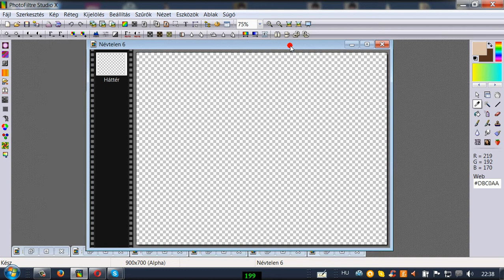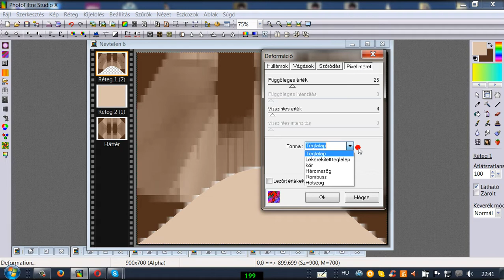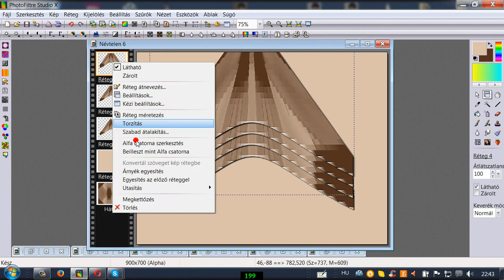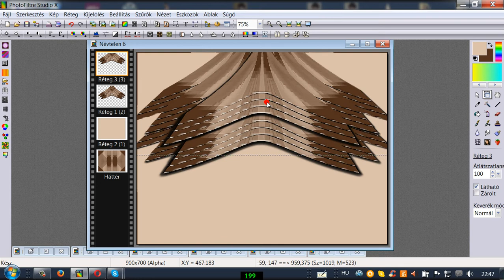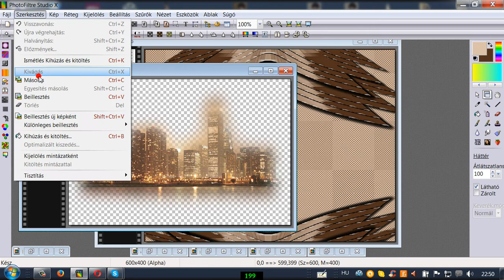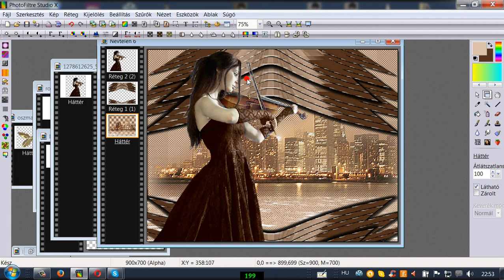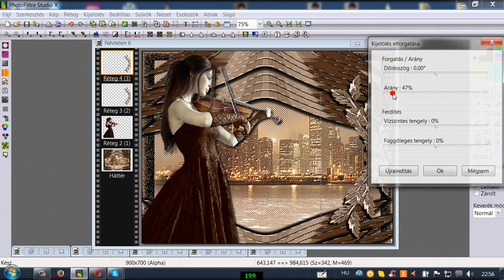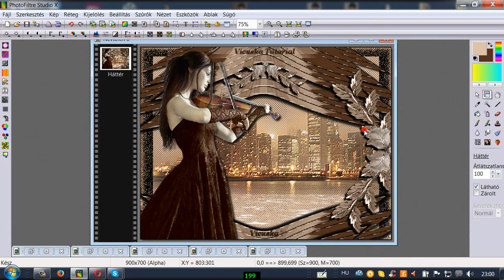199.Lecke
Gyere és érezd jól magad.A kellékeket is megtalálod . A csoportom itt található